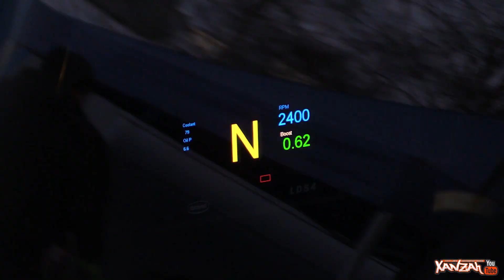Vaakuna Ralli 2016 XAnzah (Action & Mistakes)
Rallin SM-sarjan toinen osakilpailu Mikkelissä 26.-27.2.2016.
Vauhtia ja tilanteita pätkiltä 1, 4 ja 6.

Finnish Rally Championship. Second round in Mikkeli.
Special stages 1, 4 & 6

Video: XAnzah Antti Leino Motorsport Videos

FREE Progressive House Music for Monetize